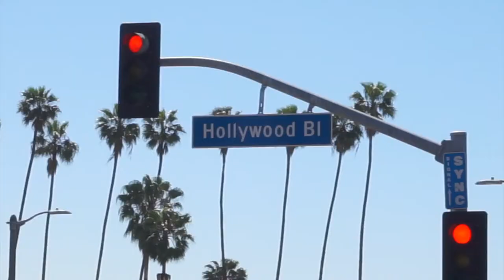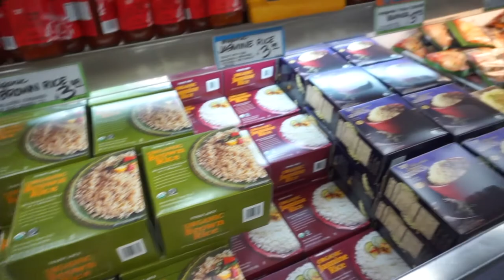LA VLOG // Hollywood, LACMA & Griffith Observatory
Soooo today didn't go exactly as planned. Firstly we nearly slept through our alarms, our visa's weren't accepted and then we lost our baggage!!! Luckily LA was ABSOLUTELY amazing, but it definitely didn't go to plan at the start :p
My America vlogs are going to be up every Wednesday and Sunday, so let me know if you are excited to watch them in the comments :)

AGE - 23
LOCATION - Melbourne
EDITING - iMovie09
CAMERA - Canon 700D or Sony A5000 for Vlogs